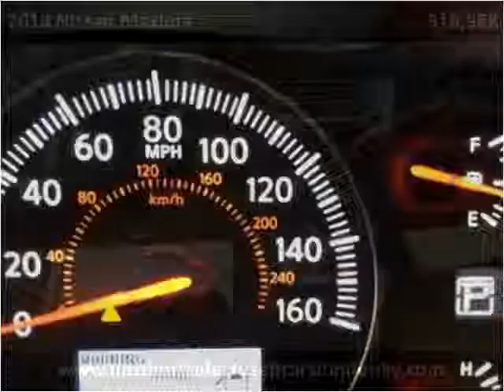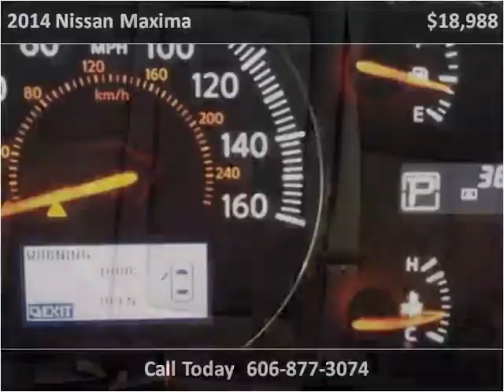2014 Nissan Maxima Used Cars London KY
This 2014 Nissan Maxima is available from Tim Short Select Used Cars London KY.